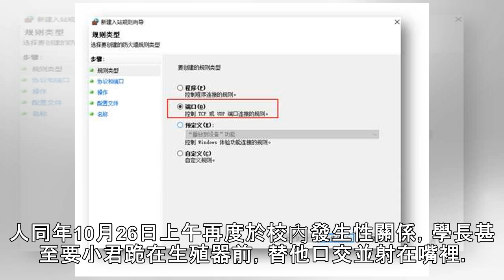學長誆騙「車關劫難」 學妹信了！脫光替他「含出來」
記者於慶璇／台南報導台南市一名林姓男大生見學妹小君（化名）年輕識淺，深信鬼神、厄運之事，竟設局欺騙性侵，利用LINE傳訊給小君「會有車關劫難，須以偏門化解」，要求學妹把衣服脫掉，並替他將「精液弄出來」。小君深信不已，2人2度於學校行政大樓儲藏室及男廁發生性關係，台南高分院依性侵罪判林男3年6個月徒刑。powered by Rubicon Project▲林姓男大生誆騙小君「有車關」，藉此性侵得逞。判決指出，林男2016年10月2日傳訊給小君，稱「妳最近會遭遇不只1個車關劫難，須以偏門化解，方法是妳要把衣服脫掉，讓我在妳身上畫符，妳還要把我的精液弄出來」。小君信以為真，隔日上午於學校行政大樓1間...